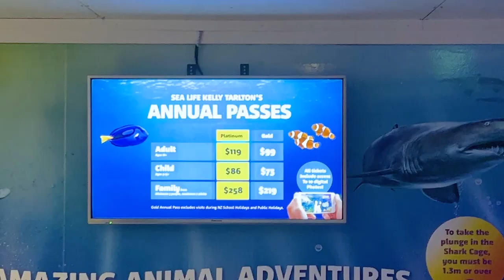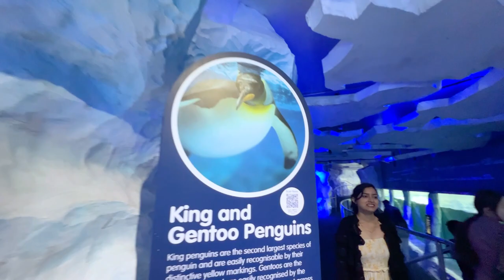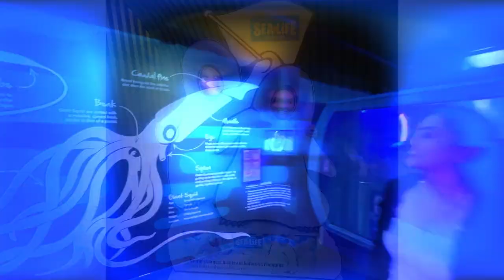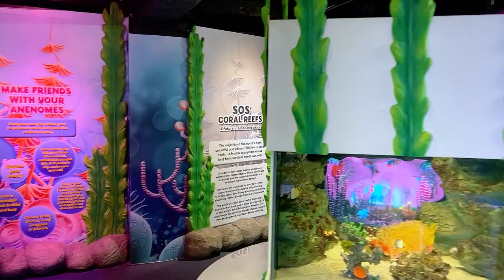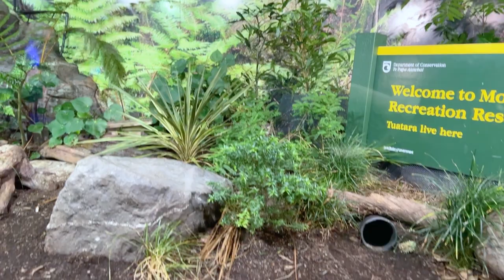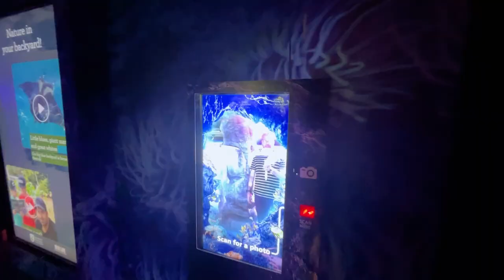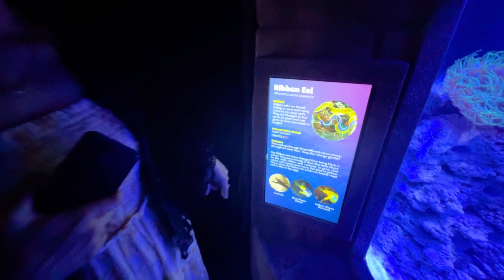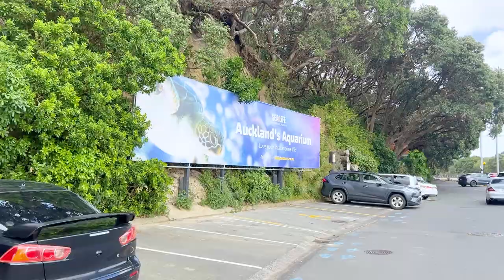Full tour of SEA LIFE Kelly Tarlton's Aquarium - auckland |Vlog 82 | K3G Vlogs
"Embark on an unforgettable underwater adventure with us as we explore the mesmerizing marine world of New Zealand! Join me, Khushbu, and my husband Ketan as we dive into one of the most incredible sealife experiences this beautiful country has to offer.

In this captivating vlog, we take you along on our journey as we encounter an array of fascinating marine creatures including vibrant fish, majestic sharks, graceful turtles, and an abundance of captivating sea plants. With the company of Ketan's friend and their family, we delve into the depths of New Zealand's pristine waters, witnessing the breathtaking beauty and diversity that lies beneath the surface.

Get ready to be amazed by the wonders of the ocean as we share our exhilarating underwater escapade with you. Join us on this thrilling expedition as we immerse ourselves in the magic of New Zealand's aquatic realm.